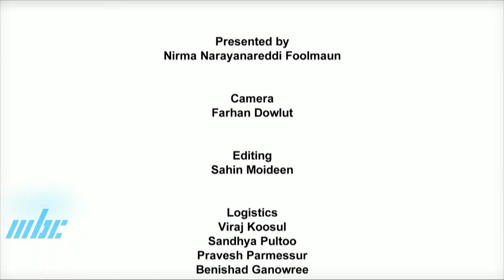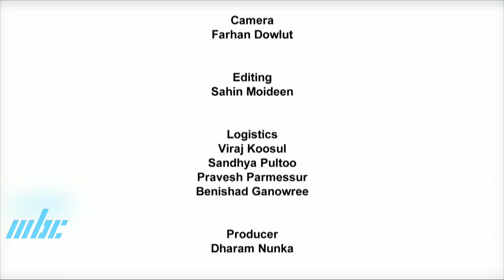Mati ke Mol - Rose Belle